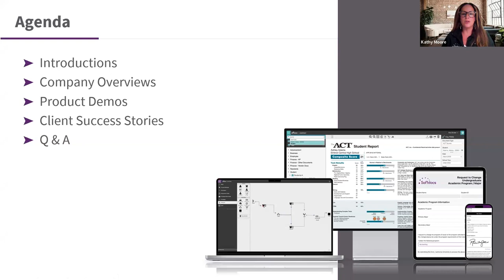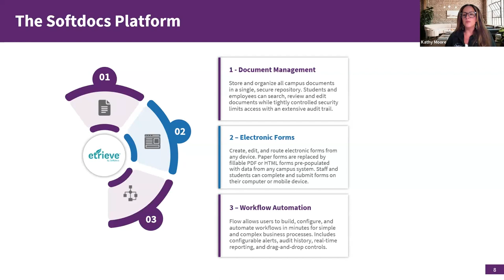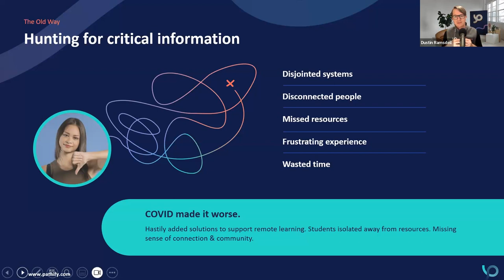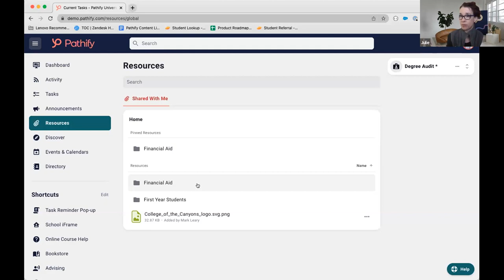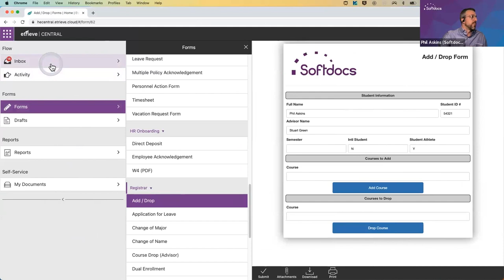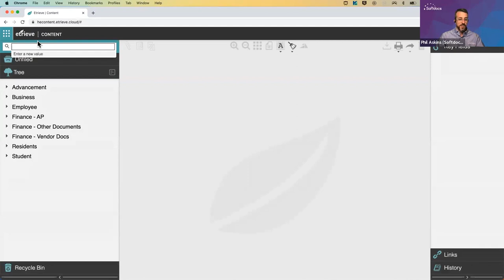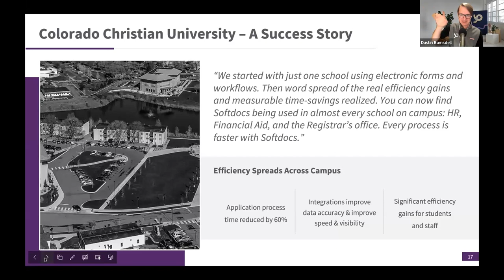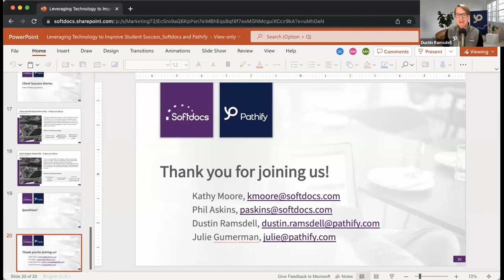Connected Campus Episode #23: Leveraging Technology to Improve Student Success with Softdocs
This week we’re sharing the recent webinar that we did last month in collaboration with Softdocs to highlight how we’re both working with institutions to utilize technology to positively impact student success. The common thread is reducing complexity, unifying systems and creating more modern experiences for students.